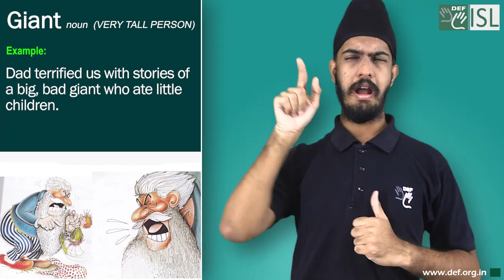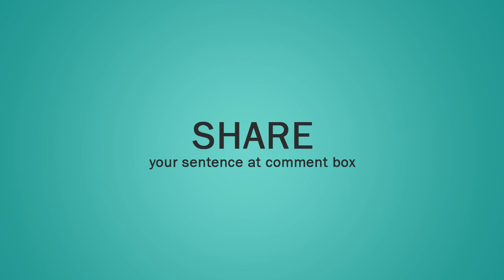Giant (noun) Word of the day for October 3rd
Giant (noun) VERY TALL PERSON

Meaning:- an imaginary creature like a man but extremely tall, strong, and usually very cruel, appearing especially in children's stories.

Examples:- 1. Dad terrified us with stories of a big, bad giant who ate little children.
2. Are the Giants playing tonight?
3. In the pantomime of 'Jack and the Beanstalk', we just saw the giant's huge hand.
4. Nancy had never seen a giant panda.